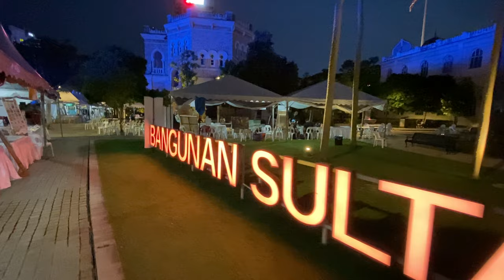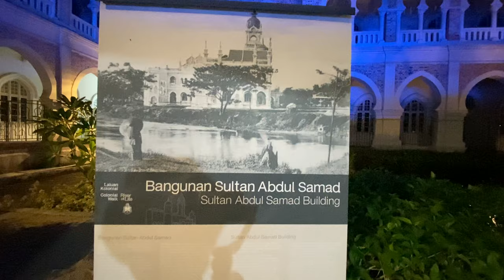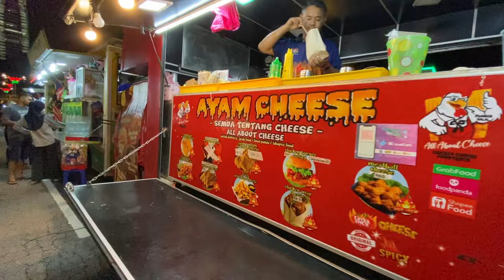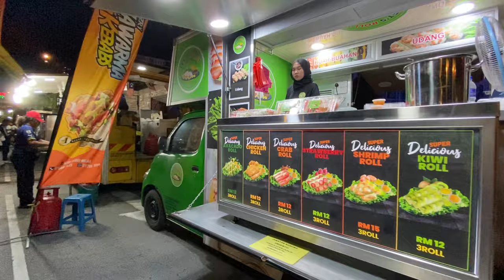Malaysia Masjid Jamek - Pedestrian Bridge & Merdeka Square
Masjid Jamek Pedestrian Bridge
Address: Kuala Lumpur City Centre, 50050 Kuala Lumpur, Federal Territory of Kuala Lumpur

Malaysia Masjid Jamek Walking Tour - Pedestrian Bridge & Merdeka Square